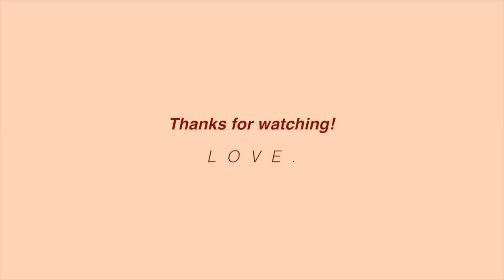GRWM in UK | แต่งหน้า แต่งตัวไปเรียนที่อังกฤษ / nnrnut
**Click Here**

สวัสดีค่ะ ทุกคนนน
วันนี้นัททำGRWMมาให้ทุกคนได้ดูกัน เผื่อจะเป็นไอเดียแต่งหน้าแต่งตัวกันเนอะ
มีใครคิดถึงวีดีโอแบบนี้มั่ง?5555
หวังว่าทุกคนจะชอบนะคะ
HI guys!
I'm back with GRWM video, anyone waited for this? haha
I hope you guys enjoy and found it helpful hehe

product info:

B-E-A-U-T-Y

//Cosrx Aloe Soothing Sun Cream
//Bourjois Healthy Mix no.51
//The Saem Cover Perfection Tip Concealer #1.5
//Visée Soft&Slim Eyebrow Pencil
//Innisfree My Palette
//Innisfree Always New auto Liner #14
//Etude House Dr.Mascara Fixer  #1
//Etude House Lash Perm Curl-Fix Mascara
//Visée Lip&Cheek PK-2
//Benefit Hoola
//Etude House Secret Beam Highlighter Gold&Beige Mix
//Bourjois Rouge Laque #03 Jolie Brune

F-A-S-H-I-O-N

//Dress from PRIMARK
//Jacket from ZARA
//Shoes from SHOOPEN

This video is Filmed&Edited by NNRNUT.